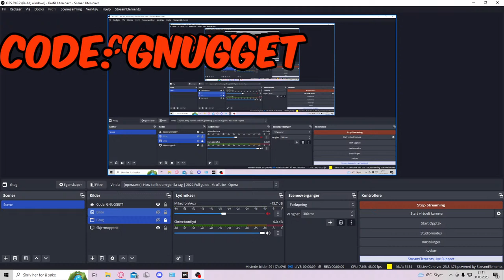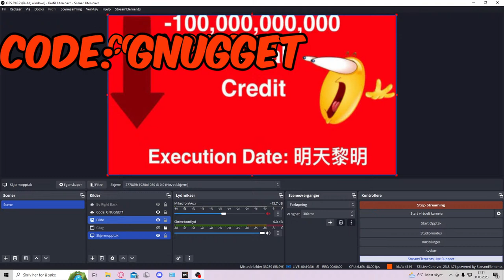Gorilla Tag Basement Update (Easter!) With you guys!!! Code: GNUGGET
easter Code: GNUGGET